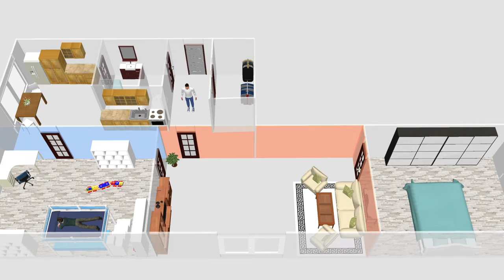PRODÁNO Prodej byt 3+1 Petrohradská Tábor - realitní makléř Tábor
Ing. Andrea Kohoutová - realitní makléř Tábor, Č. Budějovice, Písek, Jindř. Hradec

Exkluzivně nabízíme k prodeji byt 3+1 v Táboře na Pražském sídlišti v ul. Petrohradská. Byt o velikosti 64m2 se nachází v přízemí panelového domu v klidné části sídliště,
Z bytu je příjemný pohled do zeleně a od silnice dům odděluje parčík. V docházkové vzdálenosti se nachází škola a školka, dostatek obchodů a Táborská nemocnice. Naproti domu je zastávka MHD č. 17. Byt je ihned k dispozici novému majiteli.
Byt je v původním stavu s novými plastovými okny. Dům prošel kompletní revitalizací.
Dispozice bytu 3+1:
- z předsíně je vchod na WC, do kuchyně a do obývacího pokoje
- z kuchyně je vchod koupelny a do dětského pokoje
- z prostorného obývacího pokoje je vchod do ložnice
V předsíni je k dispozici prostorná šatna.
K bytové jednotce patří sklepní kóje v suterénu domu. K dispozici je kolárna a sušárna.
Vytápění je řešeno dálkově.
Více fotografií naleznete v inzerci na webových stránkách naší RK.
Financování je možné hypotečním úvěrem. Výhodné financování zajistíme v rámci realitních služeb zdarma.
Pro bližší informace volejte makléřce zakázky Ing. Andreu Kohoutovou.